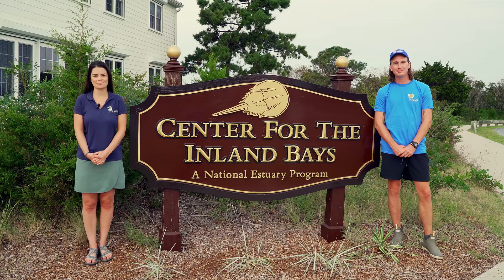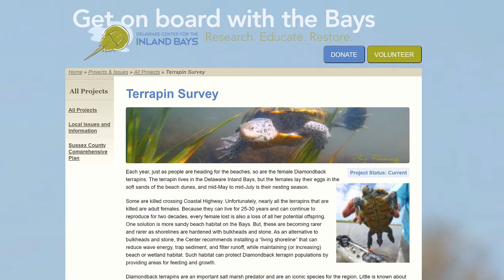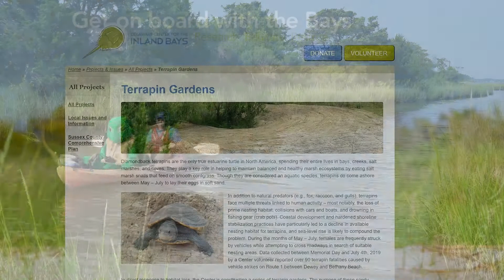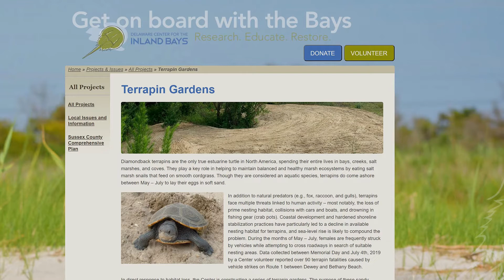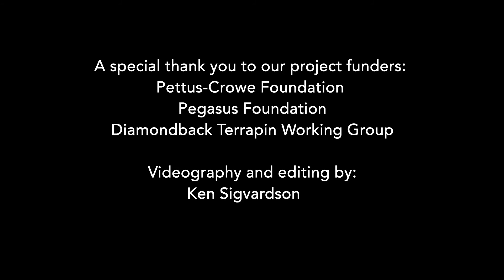Protecting Diamondback Terrapins in the Delaware Inland Bays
Diamondback terrapins are getting a helping hand in the Inland Bays, thanks to two projects launched in 2020. Join the Delaware Center for the Inland Bays on a virtual tour to learn more about a new plan to monitor our local terrapin populations and provide new, safe options for this iconic species during nesting season.

This video was originally produced as part of Coast Day 2020, an annual celebration of all things coastal that is hosted by the University of Delaware and Delaware Sea Grant.